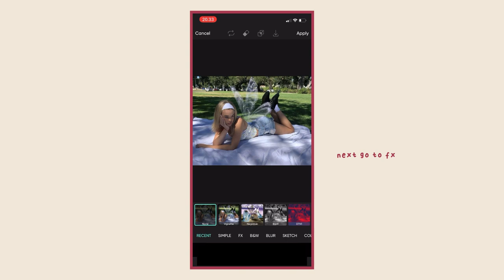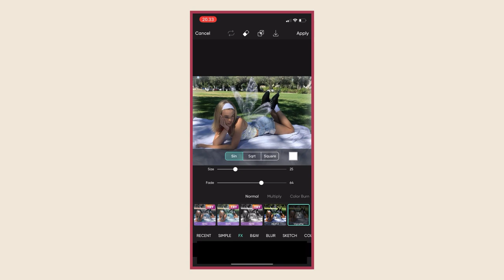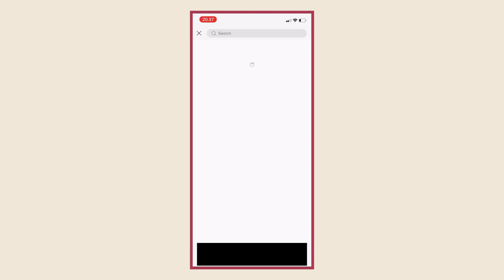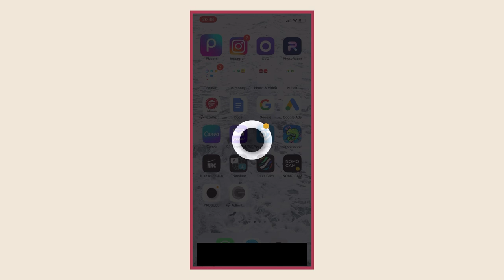Fairy Wings Edit (PicsArt Tutorial)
ᴅᴇᴛᴀɪʟs ♡
𓏬 App: Picsart & prequel

𓏬 All photos taken from Pinterest

𝒸𝓇𝑒𝒹𝒾𝓉𝓈

| Song by : LuKremBo - Castle